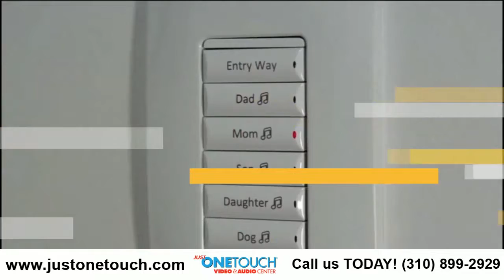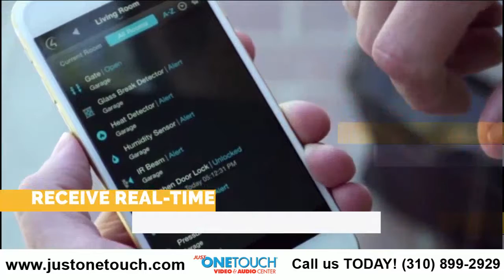Welcome to the Control4 Smart Home By Just One Touch — #1 in California!!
Welcome to the Control4 Smart Home By Just One Touch:
Let Us Make Your Home the Smartest on the Block!

In 2018, Just One Touch was selected as California's #1 Custom Audio/Video Installation & Smart Home Integration company for the 18th year in a row! Doesn't your home deserve the best?

Personalize your home to be more comfortable, convenient, and secure. With (just) one touch, dim the lights, play music, turn up the heat, lock the doors and arm the security system. Check in on your home from your smartphone, no matter where you are. Press a “Goodnight” button that will put your house to sleep, turning off all lights and locking all doors. With Control4, your options are virtually limitless and with Just One Touch/Video & Audio Center you'll get the best deals on turning your home into the house of your dreams.

About Control4
Control4, a leading provider of personalized automation and control solutions, allows you to control virtually any device in a home or business, automatically. Founded in 2003, the company mission is to deliver an elegant and more affordable way to control and automate lighting, music, video, security and energy in a single room or throughout the entire home. Today, Control4® certified custom integrators work with home and business owners to deliver the transformative benefits of the smart and connected home: convenience, peace of mind and an efficient environment that’s comfortable and safe.

Control4 believes life is better when everything works together. Control4 solutions inter-operate with nearly 11,000 third-party consumer electronics devices—and that number is rapidly growing. By partnering with the biggest brands in consumer electronics, appliances, energy, lighting and home security, Control4 leads the industry in inter-operability, ensuring an ever-expanding ecosystem of devices will work together in the home or business.